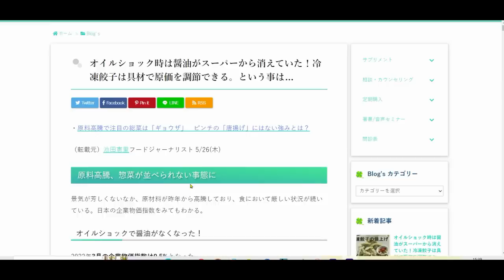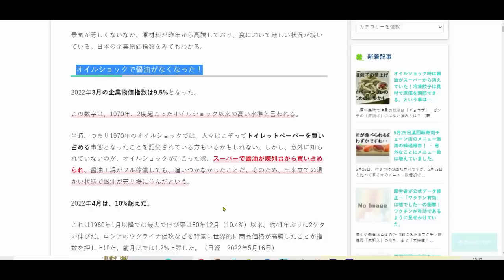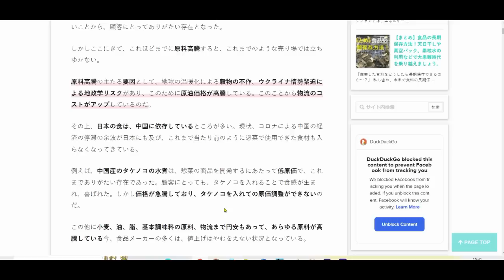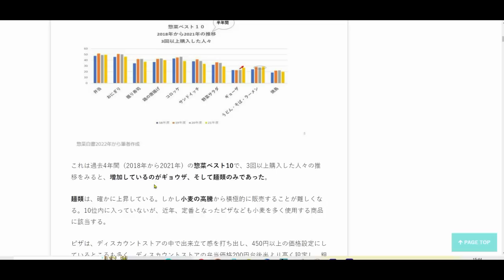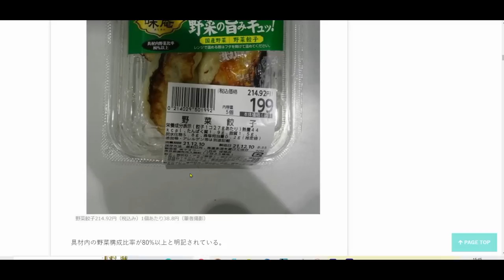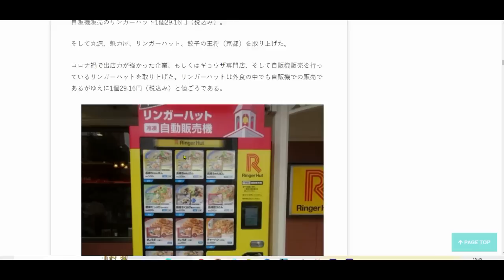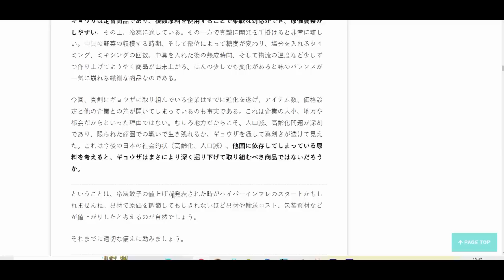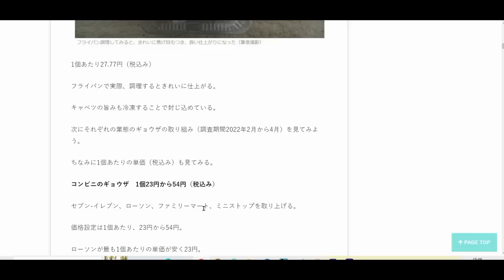業務用スーパーやコスモス薬品など、安売り店の冷凍餃子が値上げされたら要注意！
これから餃子は手作りにした方が良いかもしれません。冷凍餃子の価格上昇が来たら本当に恐ろしい！？

💗食事を改善した良い波動を発する人たちと繋がりたい方は、以下のメルマガもしくは神仙堂薬局LINEにご登録ください。

LINE：@cxu3074n